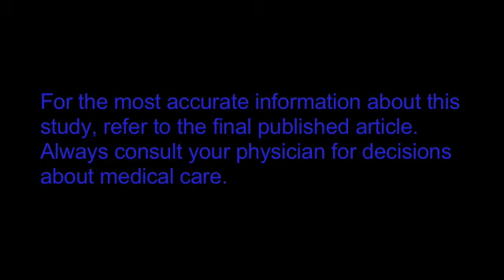Adherence to Biopsy Guidelines for Barrett's Esophagus Surveillance in the Community...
Dr. Julian A Abrams discusses his manuscript Adherence to Biopsy Guidelines for Barrett's Esophagus Surveillance in the Community Setting in the United States. To view the print version of this abstract go